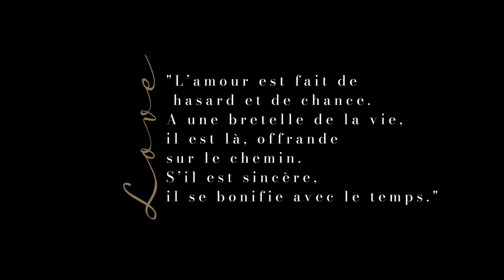Wedding // Teaser Manon & Jordan 2022